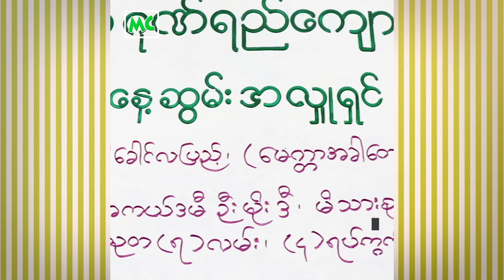Myanmar Celebrity အနုပညာ နေ့စဉ်သတင်း သြဂုတ်လ(၂၆) ရက်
သြဂုတ်လ (၂၆) ရက်နေ့ အတွက် Myanmar Celebrity အနုပညာ နေ့စဉ်သတင်း.

1. ဝါခေါင်လပြည့်နေ့မှာ အလှူလုပ်ခဲ့တဲ့ သရုပ်ဆောင် မိုးဒီ ရဲ့ မိသားစု
2. အဖေမရှိလို့ ကလေးလူမဖြစ်ရဘူး ဆိုတာကို လက်မခံတဲ့ အေသင် ရဲ့ မေမေ
3. "ဟီးဟီးဟားဟား" ရုပ်ရှင်ဇာတ်ကား အထူးပြပွဲမှ ရွှေမှုံရတီ
4. လေဖြန်းရောဂါ ဒုတိယအကြိမ် ခံစားနေရတဲ့ ဝင်းနိုင် (အနုပညာ)
5. မီမီဝင်းဖေ ရဲ့ ပထမဆုံး တစ်ကိုယ်တော် ဂီတဖျော်ဖြေပွဲ

@MyanmarCelebrity Daily News